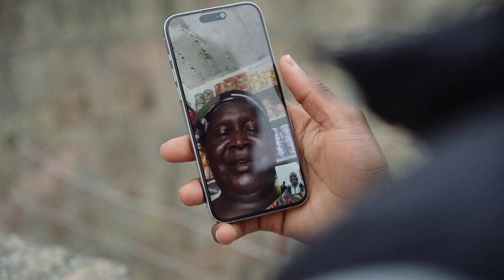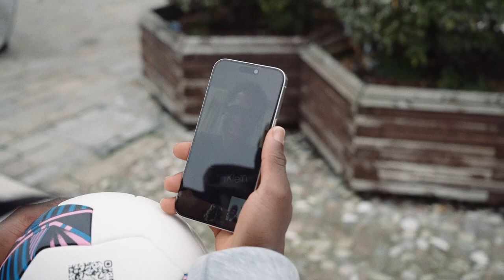Intervista ad Augustus Kargbo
🎬 Augustus Kargbo ‼ L'intervista

⚽ Lo stato di forma attuale
🥹 La sua incredibile storia
❤ La casa comprata alla Mamma
😍 L'amore per Cesena e "LA" Cesena
🫶 Il senso che da a "Romagna Mia"

"𝐷𝑢𝑟𝑎𝑛𝑡𝑒 𝑙𝑎 𝑝𝑎𝑟𝑡𝑖𝑡𝑎 𝑓𝑎𝑖 𝑑𝑖 𝑡𝑢𝑡𝑡𝑜 𝑝𝑒𝑟 𝑓𝑎𝑟𝑒 𝑖𝑙 𝑐𝑜𝑟𝑜 ... 𝑒 𝑝𝑒𝑟 𝑓𝑎𝑟𝑒 𝑖𝑙 𝑐𝑜𝑟𝑜 𝑑𝑒𝑣𝑖 𝑣𝑖𝑛𝑐𝑒𝑟𝑒"

Già ti volevamo bene, ma ora sei nei nostri cuori Augustus ❤